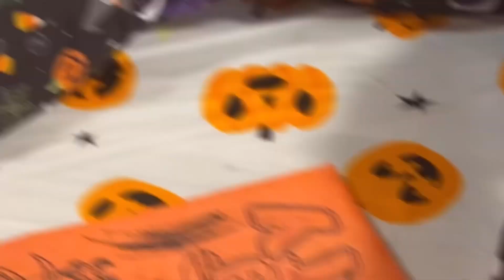HAPPY HALLOWEEN🎃 TRY ON HAUL | FAMILY DAY | HALLOWEEN PARTY | TIKTOK’S | ACTIVITIES 💕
I LOVE YOU NEFFI😫🥰

THANKS FOR 1K LET’S GET TO 1M 🖤

AGE:26
LOCATION: CHICAGO,IL

QUOTE “ GET UP!! PSALM 46:5 SAYS: GOD IS WITHIN HER SHE SHALL NOT FAIL💗 THIS IS MY SEASON FOR GRACE & FAVOR 💕🙏🏽 MAY I ADD SHE BOUT TO BE REALLY PEACEFUL, REALLY SUCCESSFUL, REALLY CONTENT & REALLY HAPPY. SHE IS ME & YOU”😘